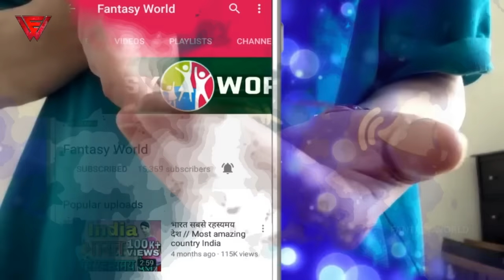अगर कनखजूरा कान में चला जाए | Kan Khajura - CENTIPEDE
fantasy world